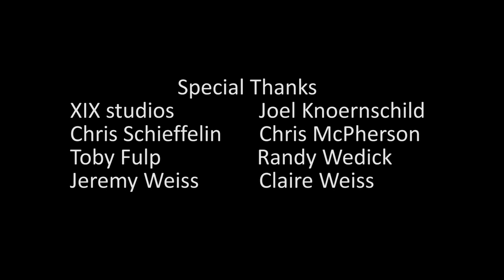Almost Asian Family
Katie gets into a feud with her "family" on the set of a TV commercial.

Follow online series from creator, Katie Malia, as she stumbles through life in Los Angeles as a half-Asian mix.

Almost Asian is Half-Japanese. Half-German. 100% CONFUSED.

ALMOSTASIAN.COM

Producer/Writer/Actor: Katie Malia
Featuring: Blair Beeken, Sophia Sutkovic, Hana de Vitton, and Scott Yamamura

Director: Jessica Sanders
Executive Producer/Writer: Katie Malia
Producer: Ryan Sulak
Cinematographers: Daniel Herman
1st AC: Elizabeth Hodgman
Editor: Kyle Kogan
Sound: Jean Paul Robelot

Special thanks: XIX Studios, Joel Knoernschild, Jeremy and Claire Weiss, Chris Schieffelin, Chris McPherson, Randy Wedick, and Toby Fulp